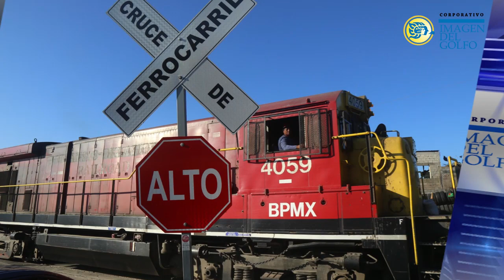RESUMEN: FEBRERO 6